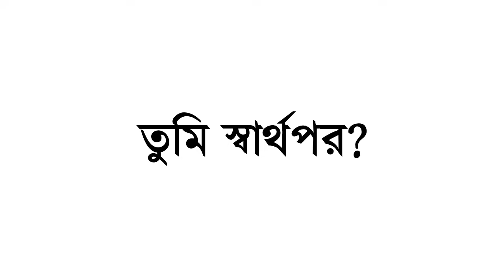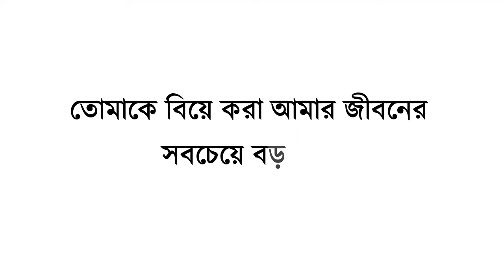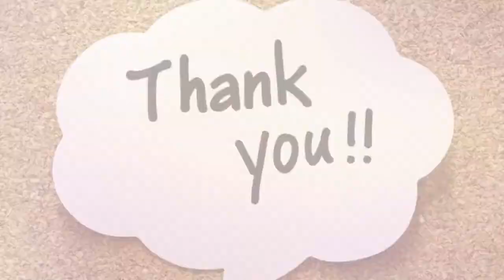এই ৪টি কথা ভুলেও কখনো স্ত্রীকে বলবেন না !! বললেই সব শেষ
স্বামী-স্ত্রীর মধুময় সম্পর্ক টিকিয়ে রাখার জন্য দুজনের মধ্যেই ভালোবাসা আন্তরিকতা এবং আত্মত্যাগ অনেক বেশী প্রয়োজন। এর কোন একটির অভাব হলেই নষ্ট হয় সংসারের সুখশান্তি এবং সেই সংসারে নেমে আসে অশান্তি। আর সংসারে শান্তি টিকিয়ে রাখার জন্য স্বামীকে একটু বেশী দায়িত্ব পালন করতে হয়। কারন, তার সামান্য একটি কথায় শেষ হয়ে যেতে পারে যত্নে গড়া সংসারটি।